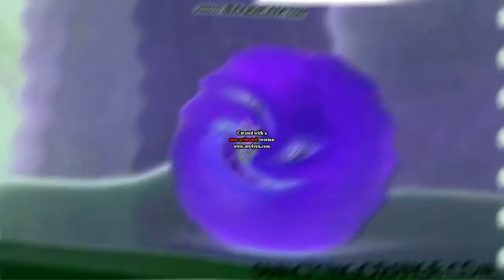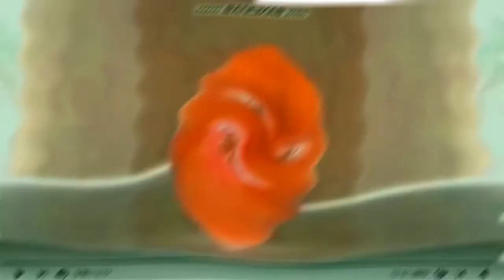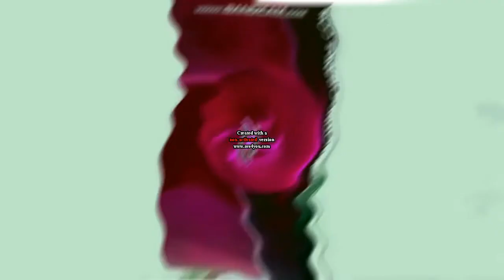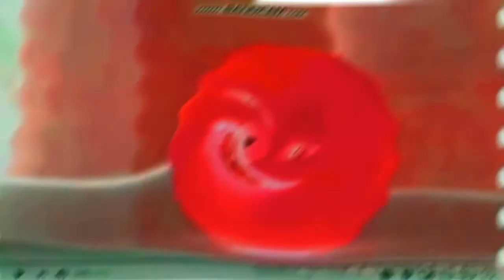KlaskyKlaskyKlaskyKlasky P2AOE in Mephiles Major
NOTE: Thank Thingy And Gyroid’s Channel 2020 ALT. if you're Watching This. What Does "Htm" Mean